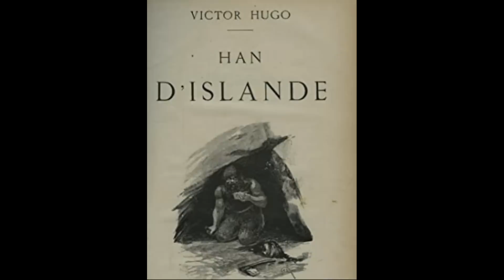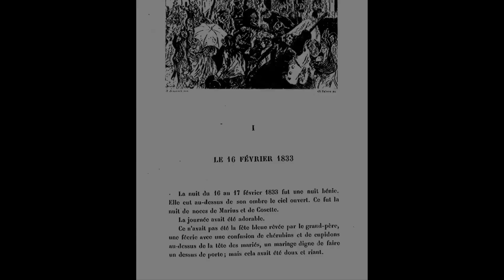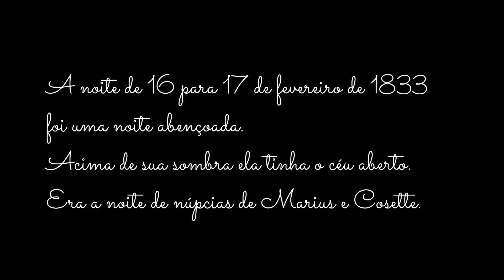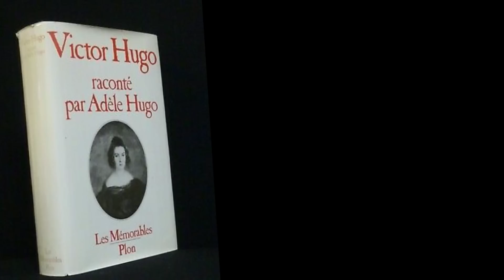MÉNAGE à TROIS: A VIDA ÍNTIMA DE ADÈLE FOUCHER, VICTOR HUGO & JULLIER DROUET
No video de hoje, vamos conhecer um dos triângulos amorosos mais famosos da historia. O ménage  à trois entre Adèle Foucgher, Victor Hugo e Juliette Drouet. Foram 50 anos da convivência entre o trio, mas o Victor Hugo era um homem de varias mulheres. Ao longo de sua vida foram inumeras amantes. Adèle, sua esposa fiel, sabia de todas as sua aventuras, ja a amante Juliette ... nem sempre.
A verdade é que Victor nada mais fez do reproduzir o comportamento de seus proprios pais. Ambos tiveram seus casos assumidos e uma vida conturbada de brigas, disputas por dinheiro até a separaçao definitiva.
Victor teve seu nome inspirado no nome do amante de sua mae, um certo " Victor de la Horie que também era seu padrinho. Muitos tem a teoria de que
Victor Hugo seja filho do amante de sua mae...

Quer entender o caso? Assista a esse vídeo agora!

518 9912
419 814